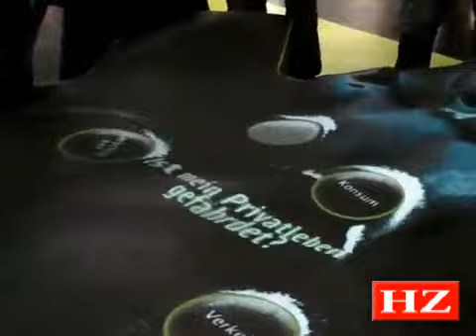Sieger des Planspiels Börse besuchten die Autostadt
Bad Hersfeld, 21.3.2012: Jubel über den Gewinn: Die Sieger des Planspiels Börse erlebten gemeinsam die Autostadt in Wolfsburg.